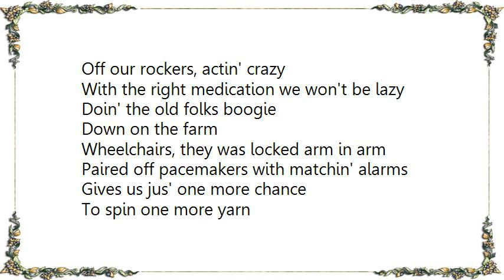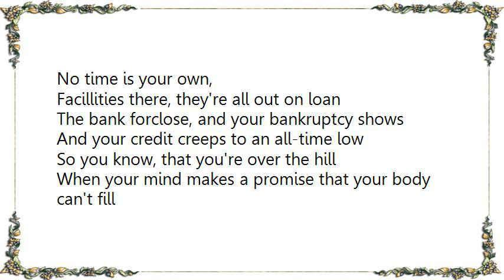Little Feat - Old Folks Boogie Lyrics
[Lyrics Little Feat - Old Folks Boogie]
Off our rockers, actin' crazy
With the right medication we won't be lazy
Doin' the old folks boogie
Down on the farm
Wheelchairs, they was locked arm in arm
Paired off pacemakers with matchin' alarms
Gives us jus' one more chance
To spin one more yarn
And you know that you're over the hill
When your mind makes a promise that your body can't fill
And boogie we will
'Cause to us the thought's as good as a thrill

Back at the home,
No time is your own,
Facillities there, they're all out on loan
The bank forclose, and your bankruptcy shows
And your credit creeps to an all-time low
So you know, that you're over the hill

Try and get a rise from an atrophied muscle,
And the nerves in your thigh just quivers and fizzles